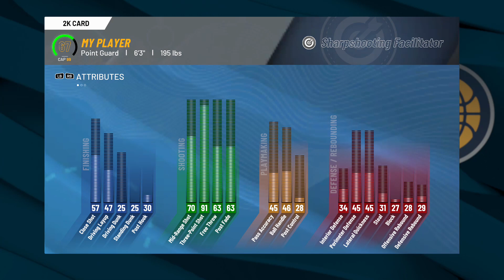My Nba 2k Pure Sharpshooter Card